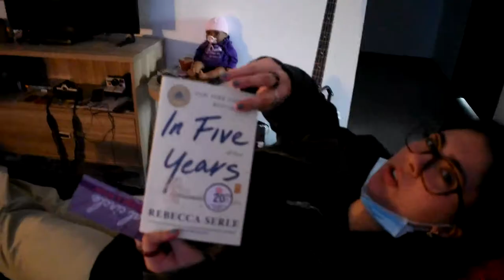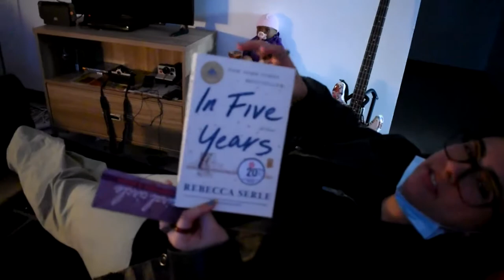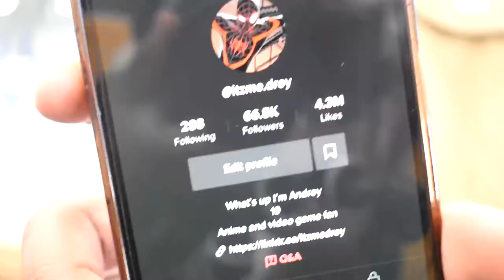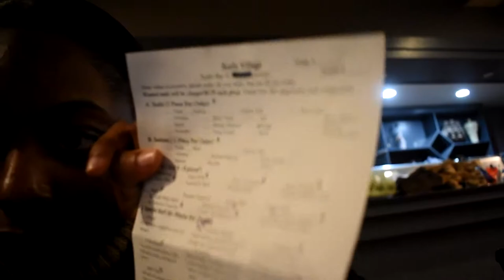A COLLEGE WEEKENED IN MY LIFE @SCAD ATL | College Vlog #1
Hello all! This is my first video starting my series of college weekend in my life vlogs! I hope you all enjoy this video. ❤️

About Me
Name-Jasmine
How Old Am I? 18
What Camera Do I Use? Nikon D5600